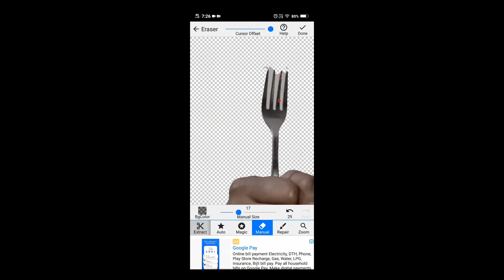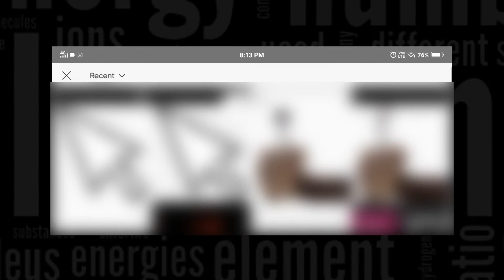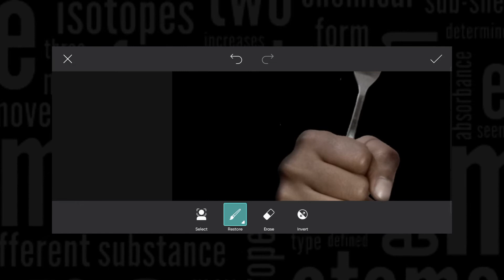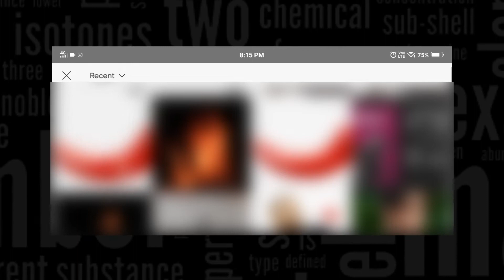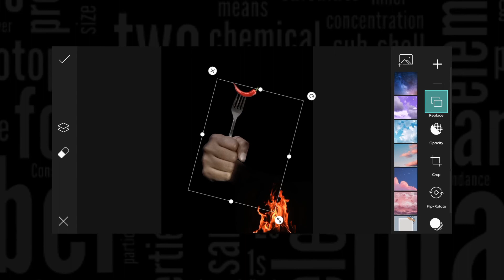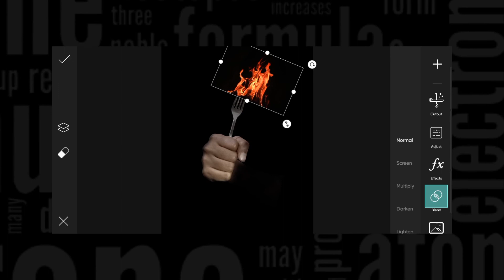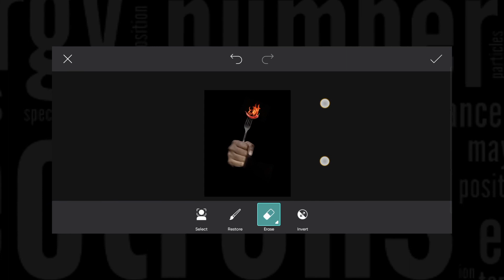Recreating Gopu rj Photo😁 | ഈച്ചകോപ്പി | Malayalam photography tutorial | Episode 5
ഈച്ചകോപ്പി 3.0 || With Lightroom Preset and PNG || EPISODE 4 || Picsart Malayalam tutorial || eechacopy mobile photography, photography malayalam

🔴 Eechacopy serious

Ignore this :-